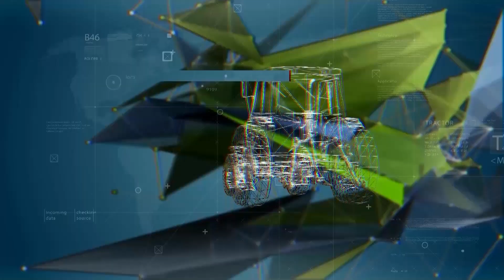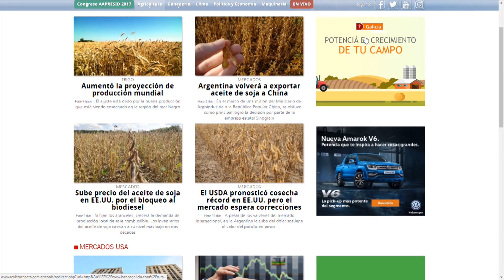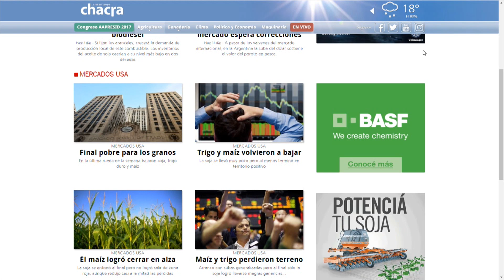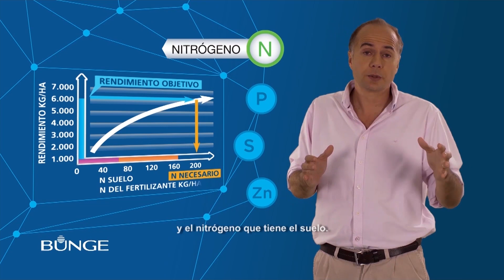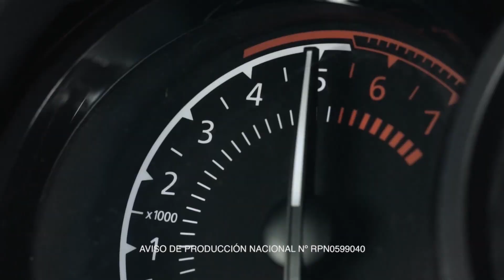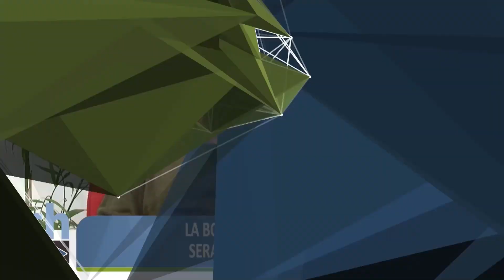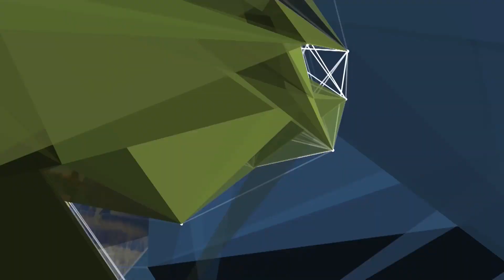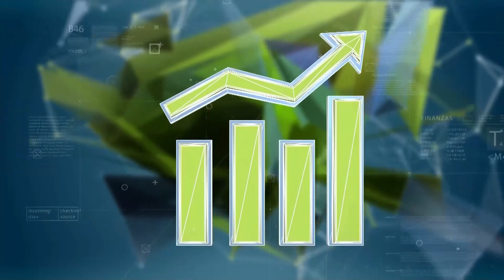NOTICIERO CHACRA TV - 28-08-17